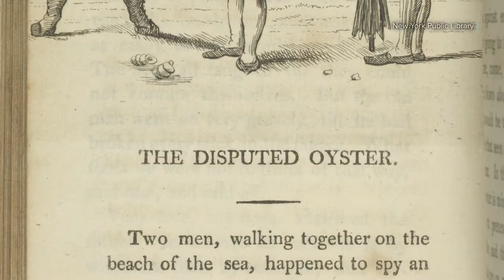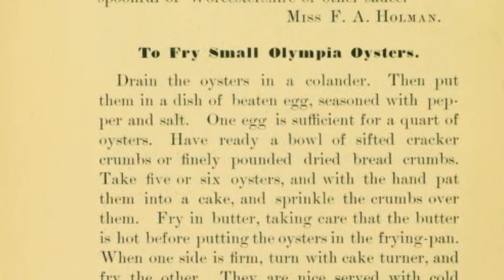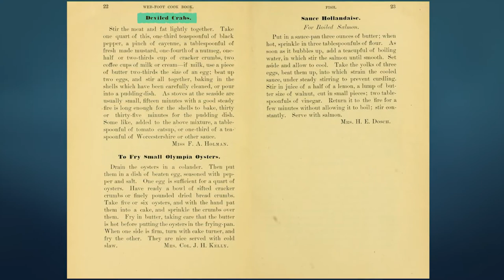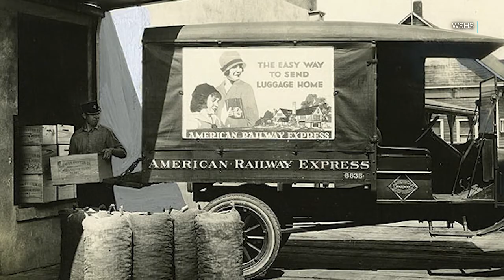Celebrating Washington's Native Oyster | Mossback's Northwest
The Olympia oyster is the Pacific Coast's only indigenous oyster. Tiny compared to other oysters, the Olympia was for decades raked out of Washington's beds by the ton, to feeding hungry gold diggers in California and Northwestern lumbermen. Invasive Japanese oysters took over its habitat, but the might Olympia might be making a comeback, thanks to interested shellfish farmers.